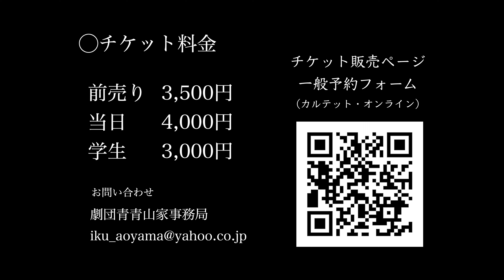【CM】リーディング公演『道なき道』／青山郁彦主演！（動画の終わりに劇団青山家告知あり！お見逃しなく！）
Peatixにて配信！

リーディング公演のための新作台本として、『道なき道』は書かれました。昨年行われたリーディング公演「魔術」、「復活」の続編です。
寄る辺なき時代を描いた髙橋の新作、ぜひご覧ください。
今回、役者の青山郁彦氏、リーディング初挑戦の歌手mee氏、ピアニストの花房伸江氏を招き、さらにスリリングな演劇空間を実現します。

公演概要
日時：2022年11月22日（火）18時半会場、19時開演
　　　2022年11月23日（水・祝）13時半開場、14時半開演／18時半開場、19時開演
オンライン公開予定：2022年11月26日（土）〜12月6日（火）
Peatixオンライン公開サイト
会場：アレイホール

チケット販売ページ
[一般予約フォーム]